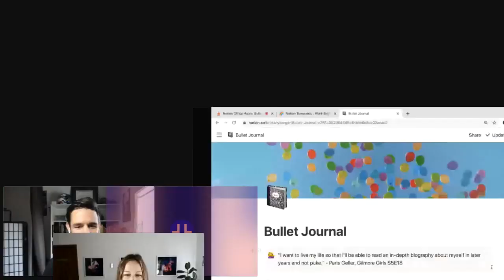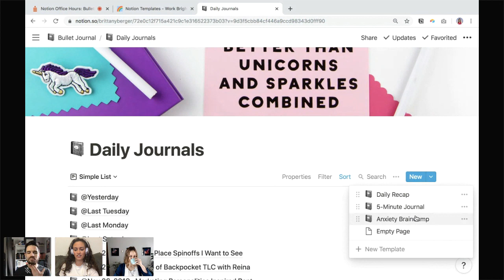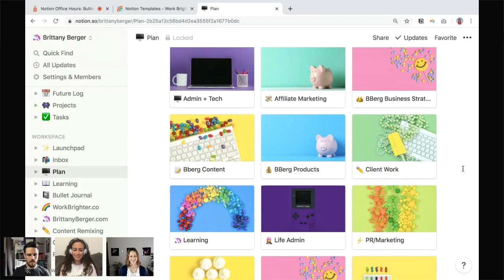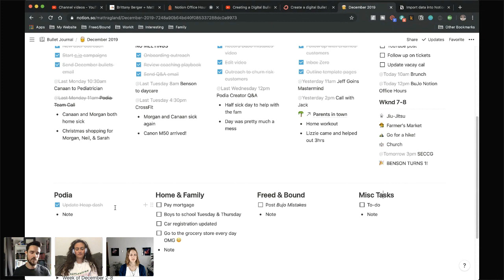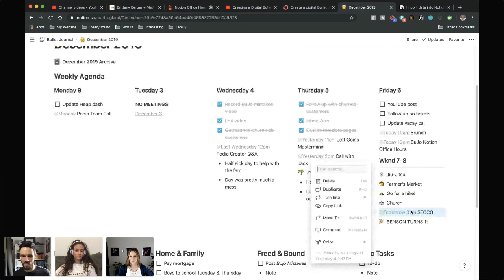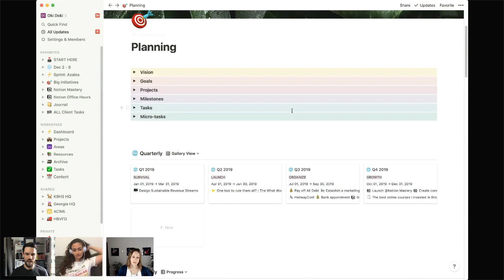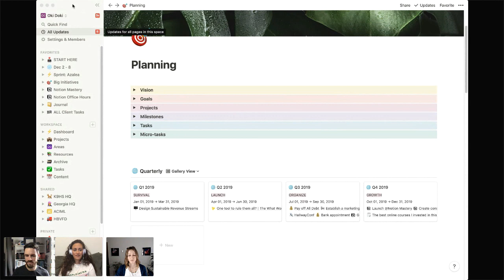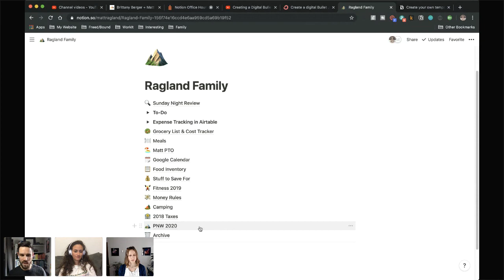Notion Office Hours: Bullet Journaling 📝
Marketing consultant, Brittany Berger, and YouTuber, Matt Ragland will be joining Office Hours to talk all things bullet journaling with Marie Poulin. Learn how they use Notion to manage their journaling workflow.

Timestamps
0:03:05 - Brittany's Bullet Journal
0:21:05 - Matt's Bullet Journal